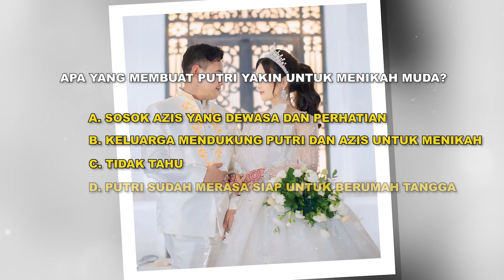Nikah Usia 20 Tahun, Putri Isnari Ungkap Alasan Yakin dengan Abdul Azis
Putri Isnari dan Abdul Azis semakin bahagia usai resmi menjadi pasangan suami istri. Putri sendiri menikah di usia muda karena Ia baru berusia 20 tahun. Lantas apa alasan Putri yakin untuk menikah dengan Azis?